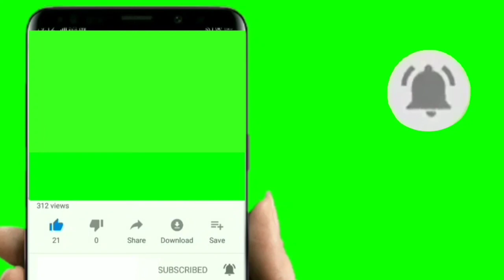home made chicken pizza 🍕🍕🍕/ வெளியிலே போகாம வீட்டிலேயே செய்யலாமா சிக்கன் பீட்சா 👍👍👍👍👍